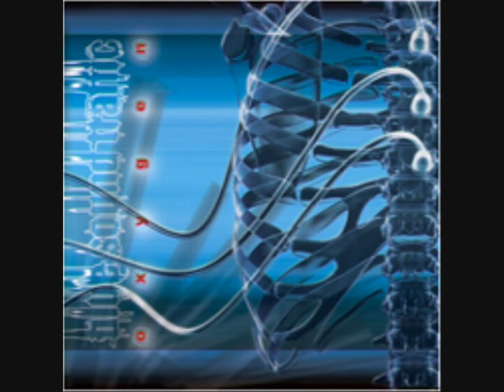Blue Sound Traffic - Bulletproof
Oxygen 2003